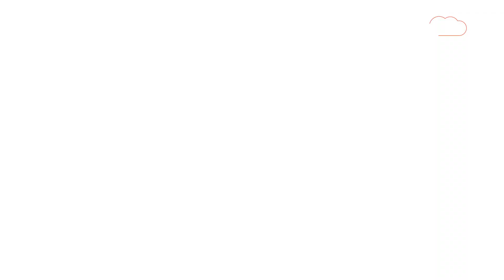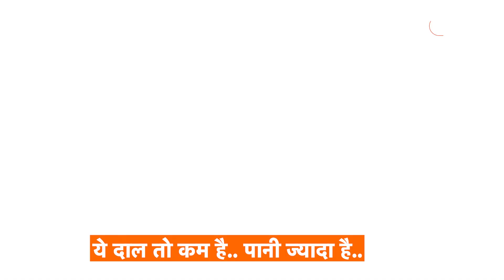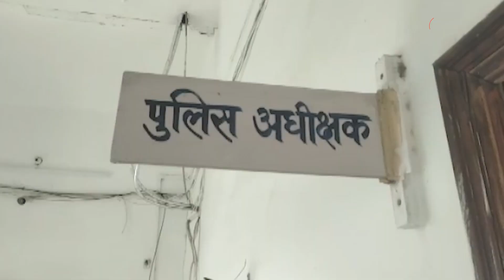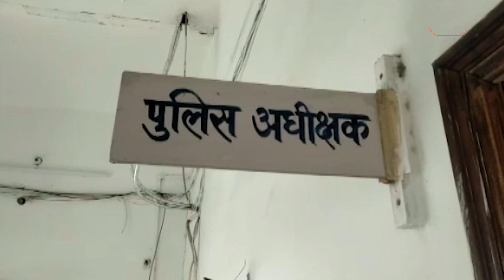Viral News: यहां भी सिपाहियों को मिलता है खराब खाना, देखकर हैरान रह गए अधिकारी...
पुलिस लाइन में मैस का निरीक्षण करने पहुंचे एसपी हुए हैरान. इतना खराब खाना.. कि एसपी के भी होश उड़ गए.